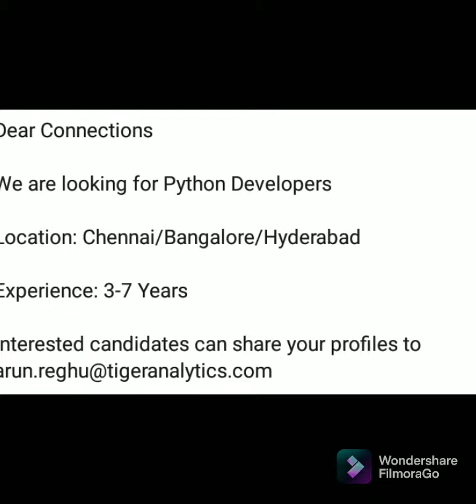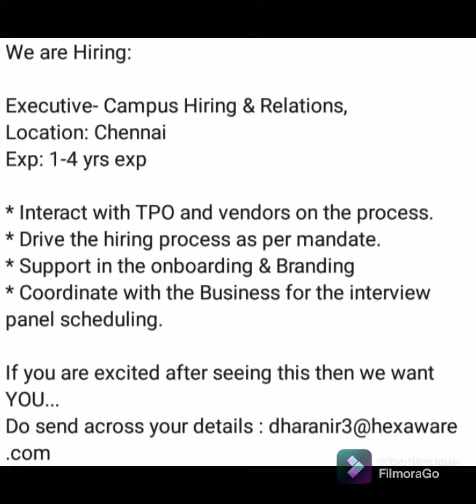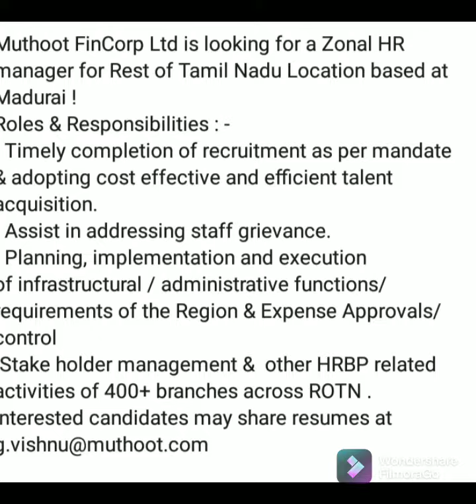Chennai Jobs alerts on 06-11-2021